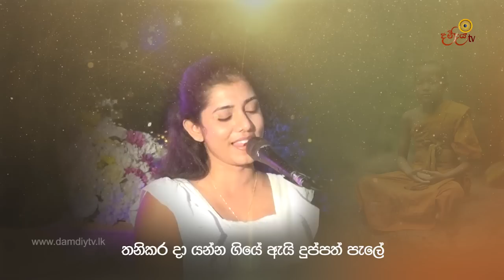Kahamal Iththak සජීවී ගායනය - Nuwandhika Senarathna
තෙරුවන් සරණයි

▫️️𝗢𝗳𝗳𝗶𝗰𝗶𝗮𝗹 𝗬𝗼𝘂𝗧𝘂𝗯𝗲 𝗖𝗵𝗮𝗻𝗲𝗹 ▫️
𝐃𝐚𝐦𝐝𝐢𝐲𝐚 𝐀𝐬𝐚𝐩𝐮𝐰𝐚,
𝐆𝐚𝐥𝐩𝐨𝐭𝐡𝐭𝐡𝐚 𝐑𝐨𝐚𝐝,
𝐀𝐭𝐮𝐫𝐮𝐠𝐢𝐫𝐢𝐲𝐚,𝐒𝐫𝐢 𝐋𝐚𝐧𝐤𝐚.
☏ 🄿🄷🄾🄽🄴╺ +𝟵𝟰 𝟳𝟭𝟮 𝟳𝟯𝟴 𝟯𝟭𝟭/+𝟵𝟰 𝟳𝟭𝟴 𝟰𝟰𝟵 𝟱𝟰𝟵
Mapiyawandana Programe
Kavi Bana
Siduhath Upatha
Asirimath Buddathwaya
Sambuddha Parinirvanaya
Eya Yashodara Nam Viya Kavi Bana
Aashirwada Poojawa
Siyapath Wandanawa
Asirimath Ruwanweli Maha Se Wandawanwa
Ruwanweliseya Poojawa
උත්තම මාපියවන්දනාව
කවිබණ
යුගාසන කවිබණ
ඖෂධ පූජාව
108 මහා ඖෂධ පූජාව
දම්දිය අන්තර්ජාල රූපවාහිනිය
දම්දිය අසපුව
සියපත් වන්දනාව
සිදුහත් උපත
අසිරිමත් බුද්ධත්වය
සම්බුද්ධ පරිනිර්වාණය
ඇය යශෝදරා නම් විය
අන්ධ අම්මා
අප්පච්චි
උත්තම හදවත
වීදි දරුවෝ

Nadungamuwe Raja Audio track by Damdiya Media Unit by Kanishka Lanka at kavige pala©